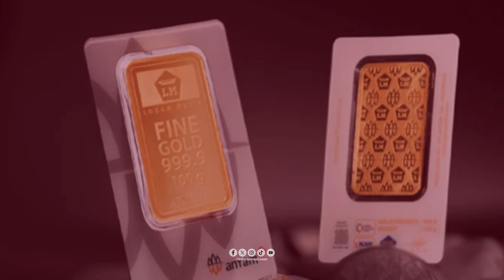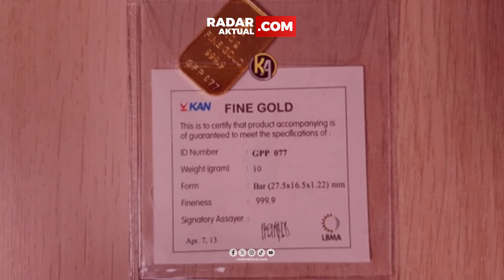109 Ton Emas Palsu Antam Beredar Bebas, Bikin Resah Masyarakat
DPR RI diminta bertindak dengan melakukan panggilan kepada pimpinan PT. ANTAM menyusul kabar peredaran emas palsu sebanyak 109 ton di masyarakat. Kabar ini segera dibantah oleh manajemen PT. ANTAM. Menurut mereka, kabar peredaran 109 ton emas palsu berlabel ANTAM tidak benar adanya. Kasus yang kini menyeret petinggi perusahaan merupakan masalah pemalsuan label dagang atau merk produsen emas.